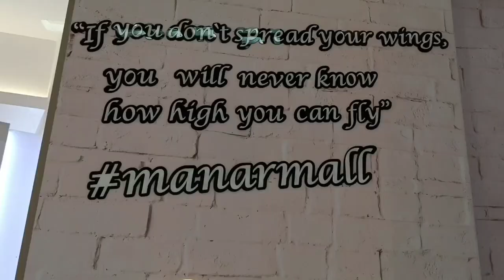AL MANAR MALL, RAS ALKHAIMAH, UAE